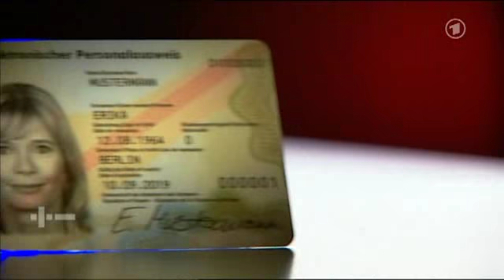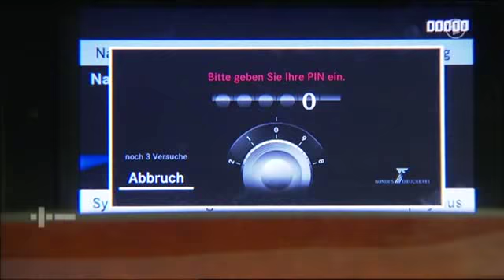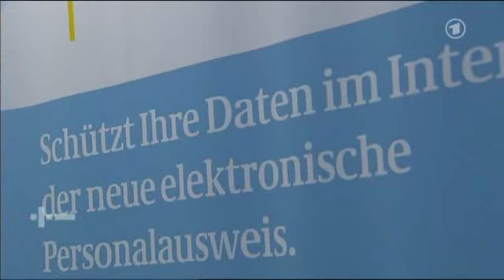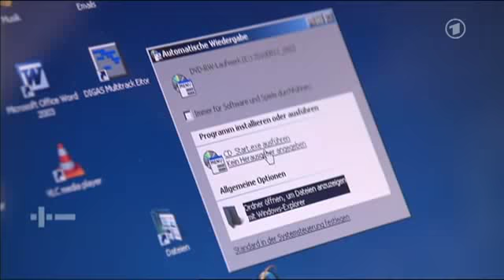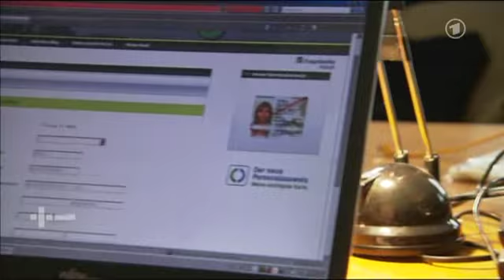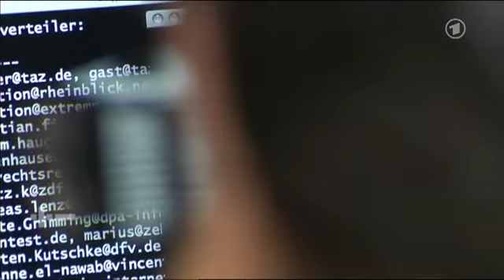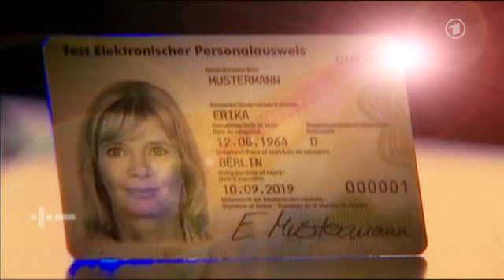Der neue Personalausweis: Höhere Gebühr - weniger Sicherheit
Der neue Personalausweis, der ab November eingeführt wird, kostet mehr als dreimal so viel wie der alte: 28,80 Euro. Aber bringt er dem Bürger auch dreimal so viel Sicherheit? Ein deutliches Nein!